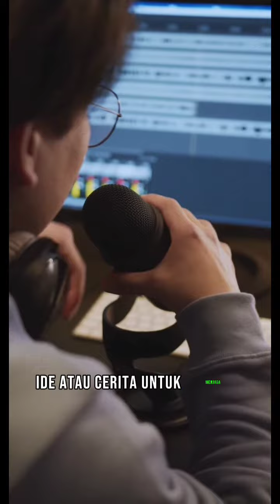10 Hal Yang Wajib Kamu Ketahui Sebelum Membuat Konten YT Shorts Terbaru 2024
10 Hal Yang Wajib Kamu Ketahui Sebelum Membuat Konten YT Shorts Terbaru 2024.

Di setiap video Channel ini, kami membawa Anda ke dunia pengetahuan yang mendalam tentang hal-hal yang perlu Anda ketahui sebelum melakukan berbagai aktivitas, pergi ke tempat tertentu, atau membuat keputusan penting dalam hidup Anda. Apakah Anda merencanakan liburan, mengeksplorasi hobi baru, atau hanya mencari informasi berguna untuk meningkatkan kualitas hidup Anda, Anda berada di tempat yang tepat.

Dari tips persiapan sebelum bepergian ke tujuan eksotis hingga penjelasan tentang aktivitas tertentu yang membutuhkan pemahaman mendalam sebelum dilakukan, kami menyajikan konten-konten yang informatif dan bermanfaat untuk mempersiapkan Anda dengan baik. Kami menyadari bahwa keputusan dan persiapan yang baik dapat membuat perbedaan besar dalam pengalaman hidup Anda, dan itulah mengapa kami hadir untuk membantu Anda memahami segala hal yang perlu Anda ketahui sebelumnya.